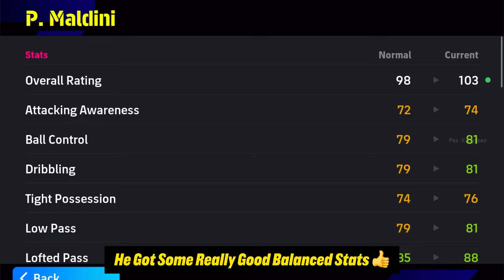103 MALDINI EPIC CARD REVIEW🔥 eFootball 2024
For any inquiries, promotions Or copyrighted Content,

(ig.peskingdoms)